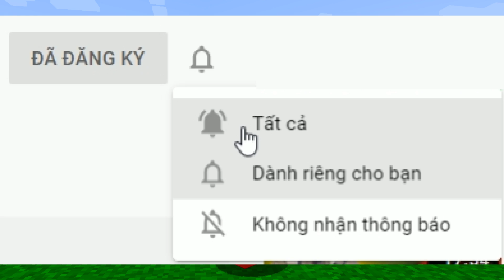MINI GAME : ĐẠI CHIẾN CHẾ TẠO ĐỒ VIP BÍ ẨN ** NOOB CHẾ TẠO CÚP VÀ KIẾM ADMIN TRONG MINI WORLD ??